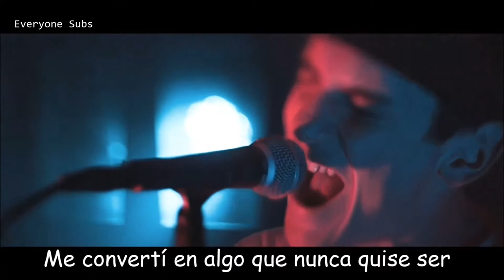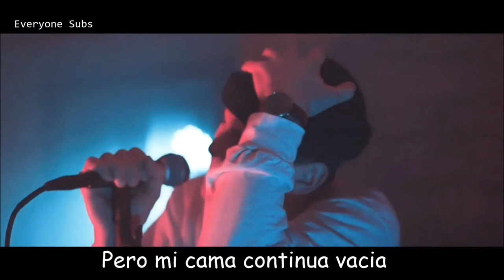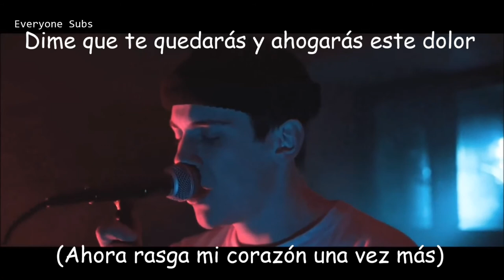What We Lost - Chamomile (Sub Español)